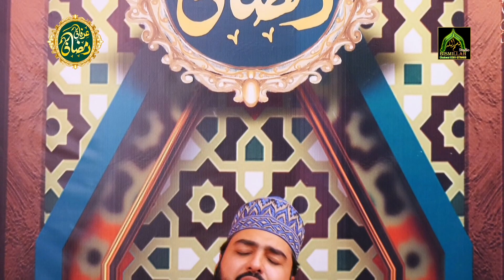Pir Mehr Ali Shah Kalam By Muhammad Nouman Adil Qadri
Recitor    Muhammad Nouman Adil Qadri